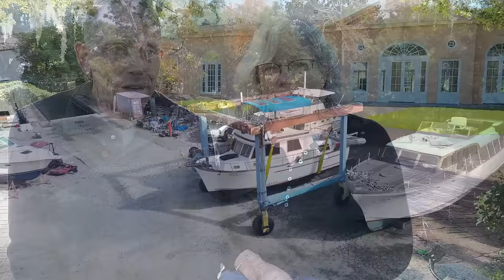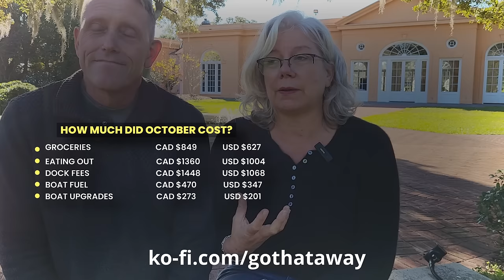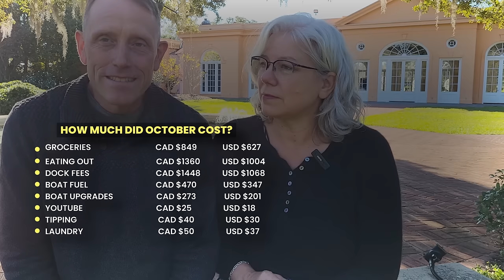PRICE tag for FOUR months on America's Great Loop S1: E45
We share our fourth month of expenses as we circumnavigate America's Great Loop. Expenses have dropped as we spent October 2023 coming down the rivers between Chicago and Mobile.

CAMERAS
 *Galaxy Samsung S21 FE 5G (Chris) _*
 *Galaxy Samsung S21 5G (Sandra)

*ZEADIO VIDEO ACTION STABILIZER FOR SMARTPHONES ULANZI LIGHTS MOVO DIRECTIONAL MIC